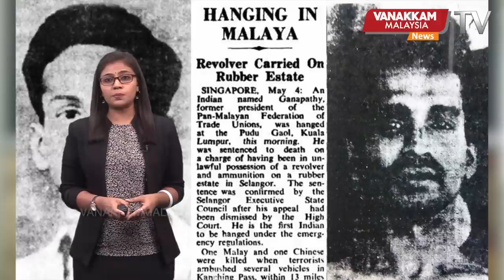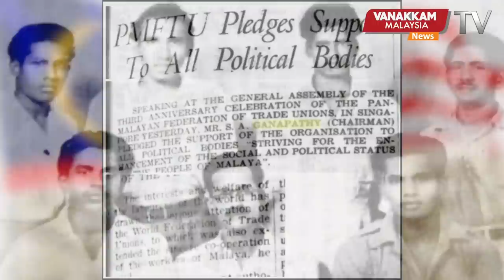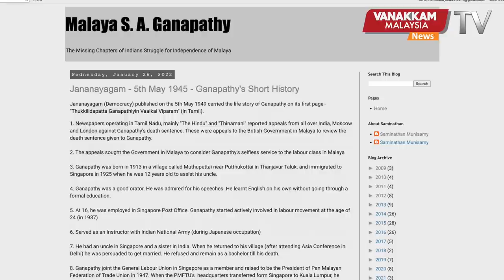Warrior S.A Ganapathy : Feared by the British; hanged to death!